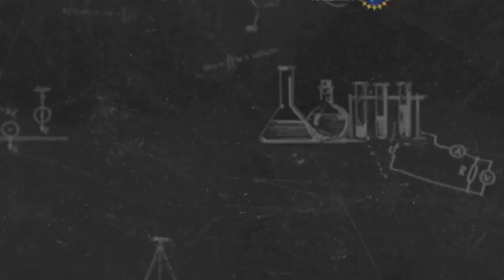Week 4 Introduction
Dr. Derek Bruff from Vanderbilt University and Dr. Trina McMahon from the University of Wisconsin introduce effective assessment techniques.